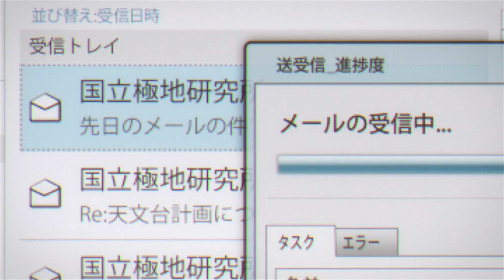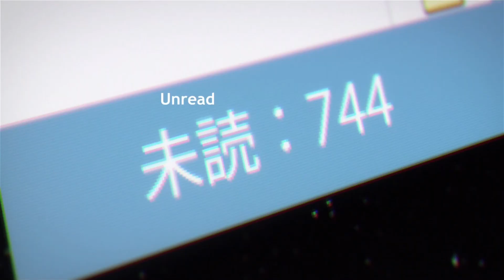Anime: A Place Further Than The Universe (Review & Spoiler)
This anime is for the people who like slice of life type anime. It was great to watch the journey of all the girls and how they met and why? They take a trip to Antartica and learn a lot about each other during the way there. I suggest you watch it.